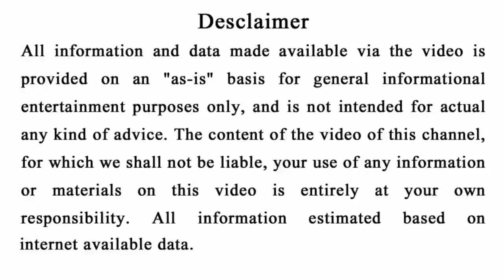" k " letter ଥିବା ଲୋକେ ଭିଡ଼ିଓ ଦେଖନ୍ତୁ | ରହସ୍ୟମୟ କଥା ଜାଣନ୍ତୁ | odia bayagita tips, anuchinta 2020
Ahi video re apanamane janiparibeki k letter thiba loka manankara sobhaba au charitra bisayare.

odia bayagita
odia sadhubani
odia anuchinta
odia tips
odia vastu tips
vastu bichara
odia nitibani